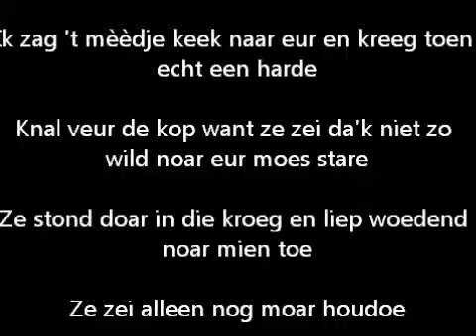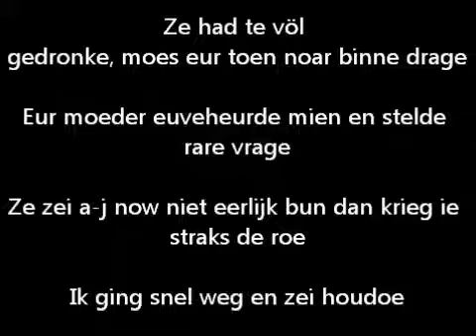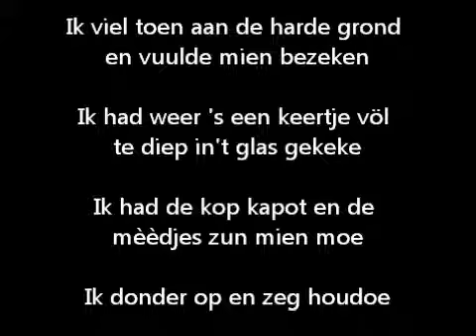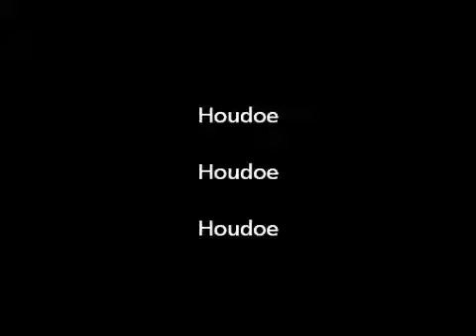Houdoe - de 3 B's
Houdoe